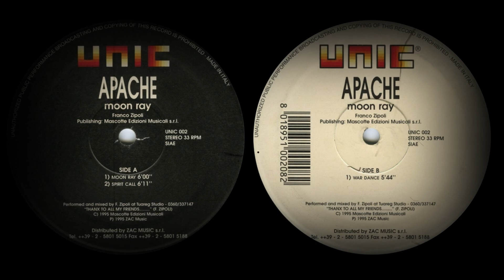𝐀𝐩𝐚𝐜𝐡𝐞 - 𝐌𝐨𝐨𝐧 𝐑𝐚𝐲 (𝟏𝟗𝟗𝟓)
Apache - Moon Ray

Album: Apache (2) ‎– Moon Ray
Sello: Unic ‎– UNIC 002
Formato: Vinyl, 12"
País: Italy
Publicado: 1995
Género: Electronic
Estilo: Progressive Trance

      Mixed By, Performer – Franco Zipoli